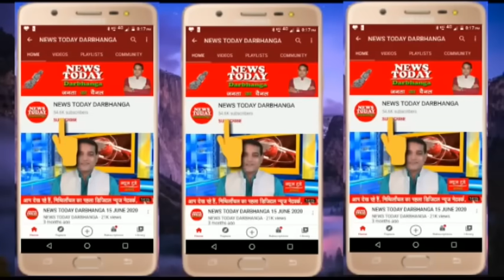NEWS TODAY DARBHANGA 16.07.2021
दरभंगा - माफिया ने ली पुलिसवाले की जान